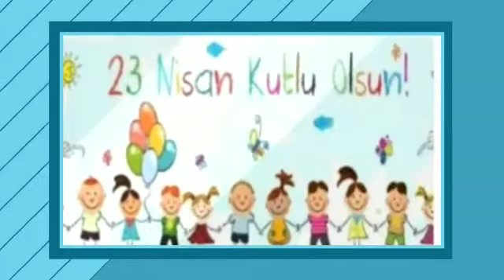GAZİEMİR 9 EYLÜL İLKOKULU 23 NİSAN KUTLAMASI